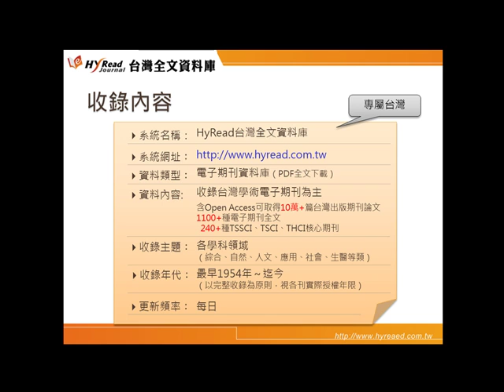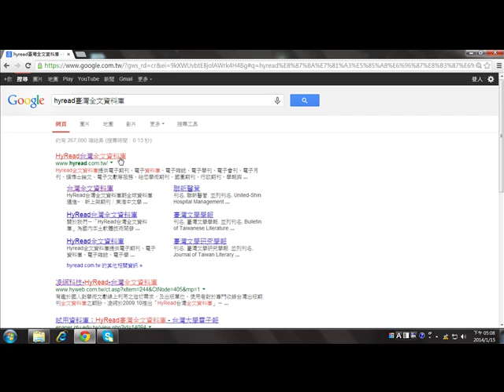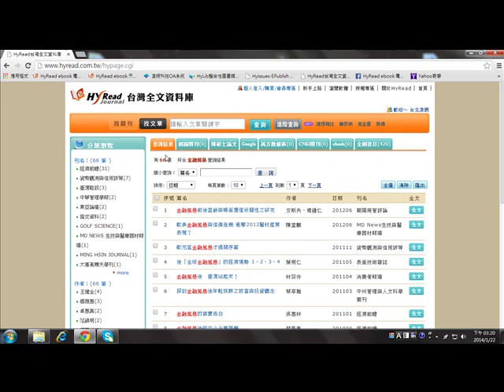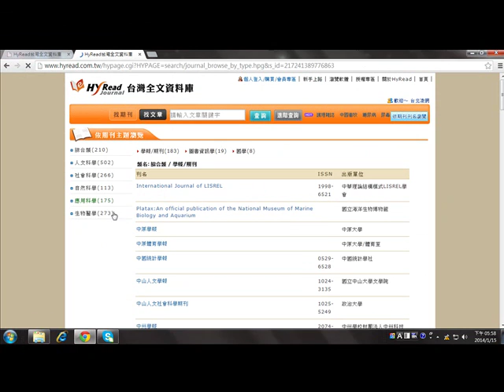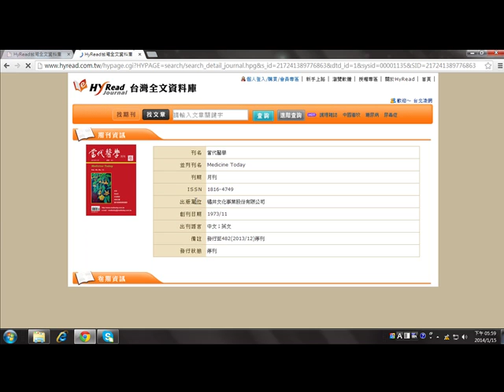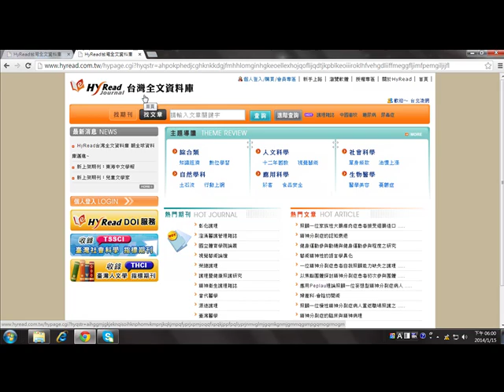HyRead台灣全文資料庫 操作說明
HyRead台灣全文資料庫收錄國內繁體中文綜合類期刊，共分為綜合、人文、社會、自然、應用與生醫六大主題，提供個人會員與團體訂戶瀏覽、下載電子期刊PDF全文。